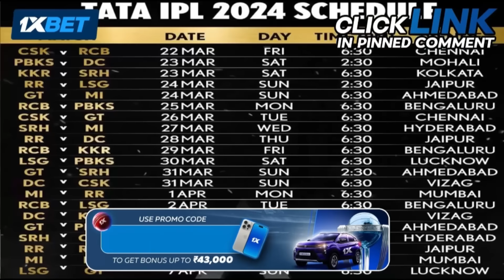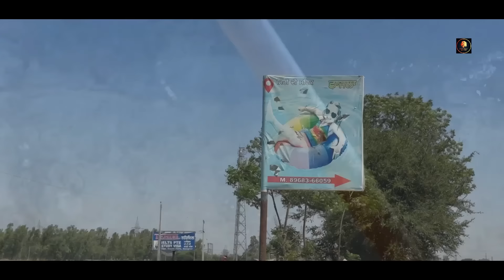ਮਾਲਦਾਰ ਛੜਾ 129 MALDAR SHADA PUNJABI BEST SHORT MOVIE 2024 PUNJABI FILM JATT BEAT RECORD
whatsap group ch add hobo ,maldar chda

Writer  , inderjit inder
EDITOR- Harmesh Guru
Dop Harman kahal.
Cast, Inder chhajli.  sukh dhaliwal. Jass Dhillon .harman kahal. Babbal kaur. Pindi alla..lovpreet kaur.jassi aman dugal .bant namol